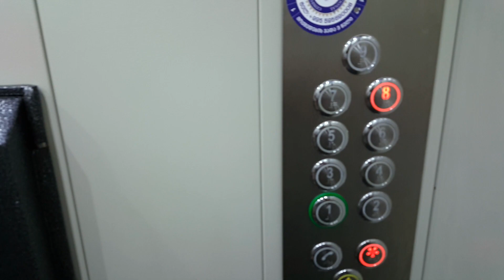City tour in Batumi, Georgia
Batumi, also known as the “Pearl of the Black Sea", is located in the Autonomous Republic of Adjara and is the second largest city of Georgia. Batumi is the region's tourist and gambling capital. Batumi sightseeing. Visiting Batumi Boulevard, Ali & Nino Statue, Europe Square, Batumi Piazza.